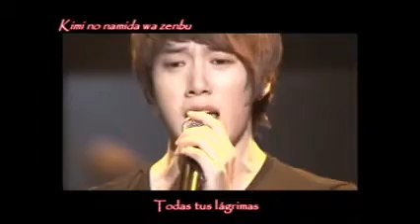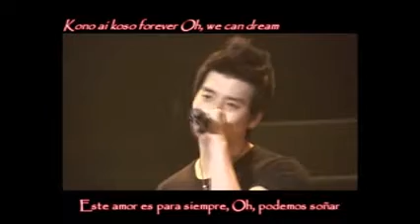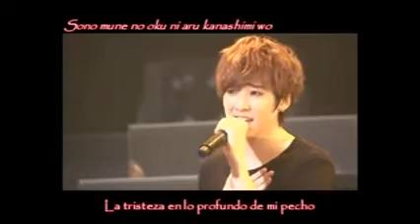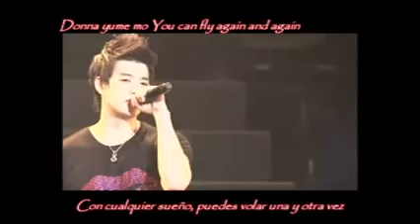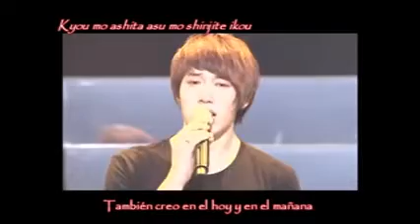Sub Español+Rom] U kiss crying in Believe (jap ver) [1st JAPAN LIVE TOUR 2012~Special Edition～]